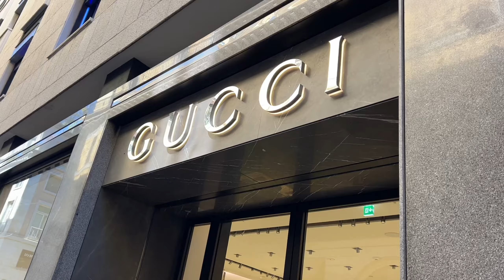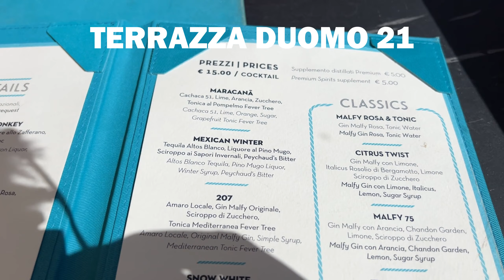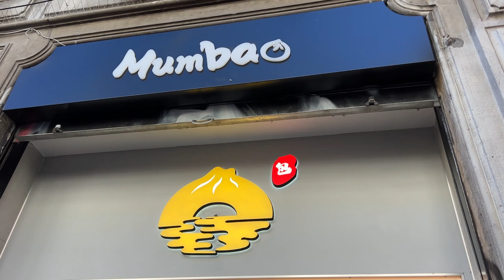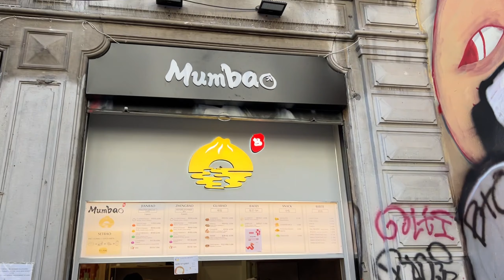24 HORAS EM MILÃO: Catedral de Milão, Galeria Vittorio Emanuele, Parque Sempione e + 🇮🇹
No vídeo de hoje compartilhei com vocês um tour rápido de um dia em Milão, na Itália.  Vimos Catedral de Milão, Galeria Vittorio Emanuele, Parque Sempione e muito mais.
Espero que gostem desse vlog de viagem.

Sou apaixonada por viagens e pelas coisas boas da vida!
Aqui tem um pouco de tudo: Irlanda, viagens e lifestyle
Sejam muito bem-vindxs.
Um super beijo,
Cheers.

LINKS ÚTEIS PARA ABERTURAS DE CONTA E ENVIO DE DINHEIRO.
*REMITLY: ENVIAR DINHEIRO PARA O BRASIL COM €15 DE DESCONTO.* (acima de €100)